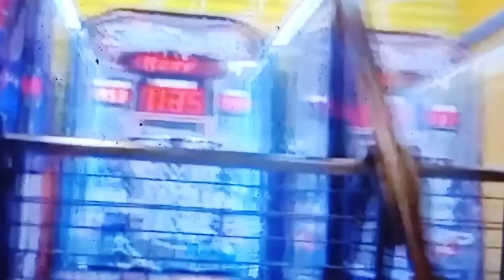Basketball shooting#trying hard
enjoy lang..try nu din..